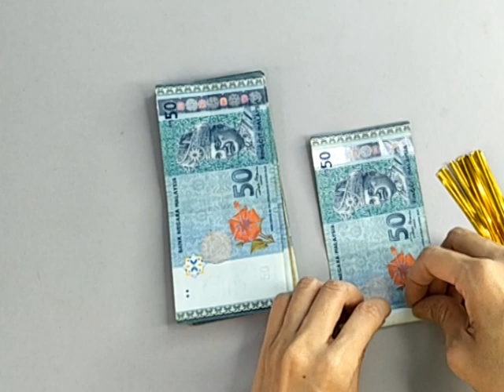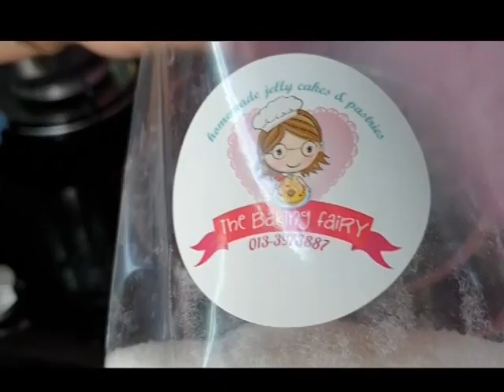Surprise Cake Popping Jelly Cake 燕菜果冻蛋糕